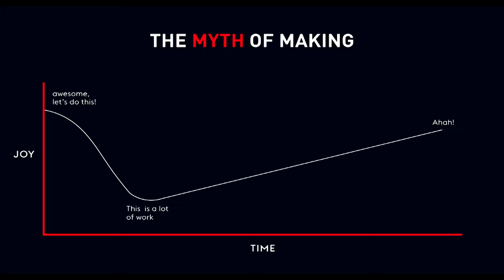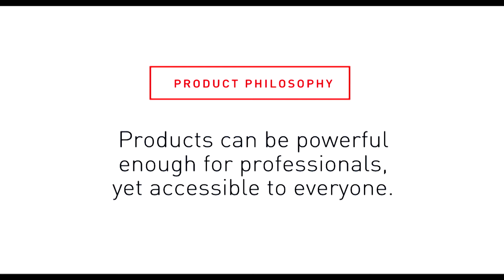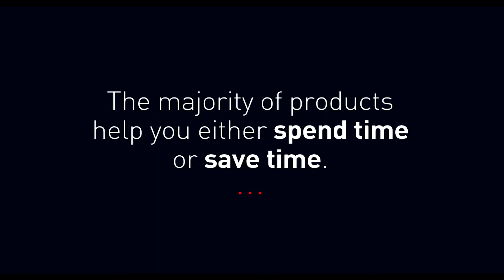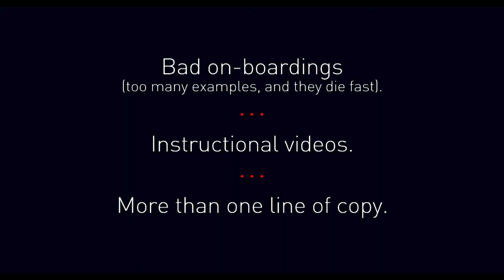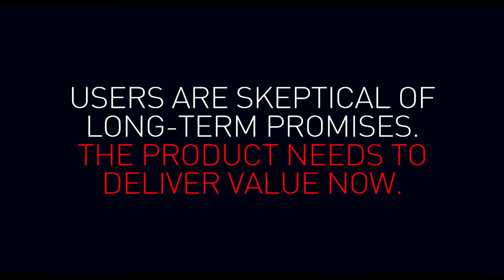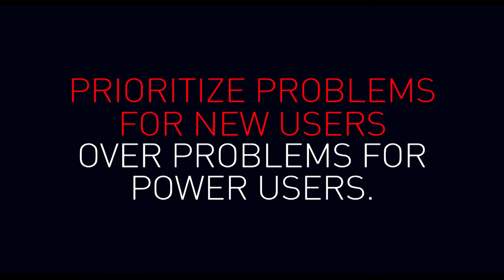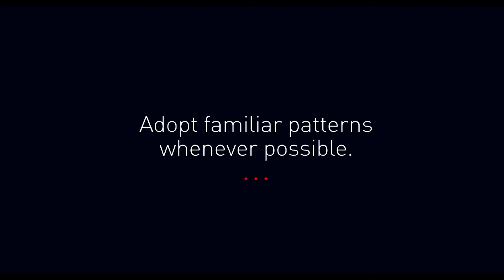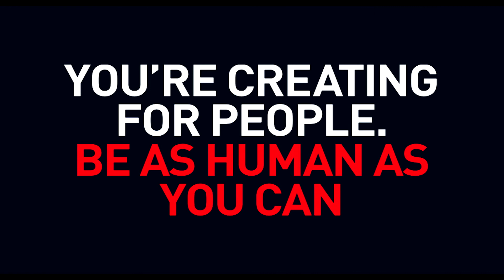Crafting the first mile of product experience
Scott Belsky of Benchmark Capital took to the stage to discuss crafting the first mile of product experience.

Collision is “America’s fastest growing tech conference” created by the team behind Web Summit. Want to be at CollisionConf next year?